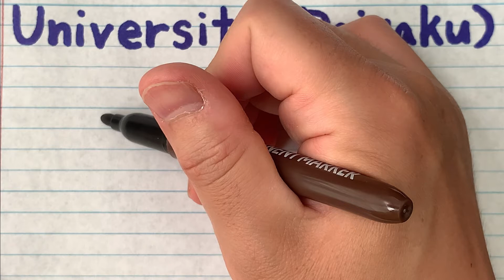Japanese Kanji writing with pronunciation - How to write and pronounce University(Daigaku) in Kanji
This channel will introduce words and phrases in hiragana, katakana and kanji, and learn how to use them through example sentences.